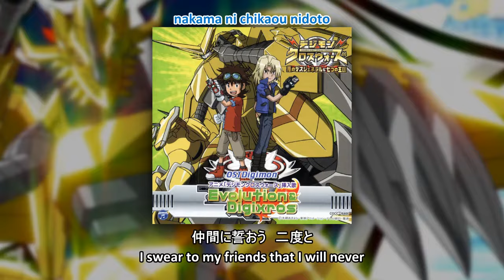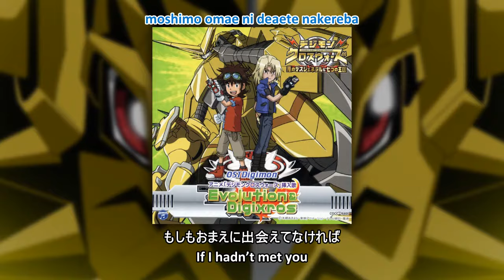Tanimoto Takayoshi & Wada Kouji - Evolution & Digixros ver. KIRIHA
~ デジモンクロスウォーズ ~ Digimon Xros Wars ~
谷本貴義＆和田光司「Ｅｖｏｌｕｔｉｏｎ　＆　Ｄｉｇｉｘｒｏｓ　ｖｅｒ．ＫＩＲＩＨＡ」
挿入歌 | Insert Song